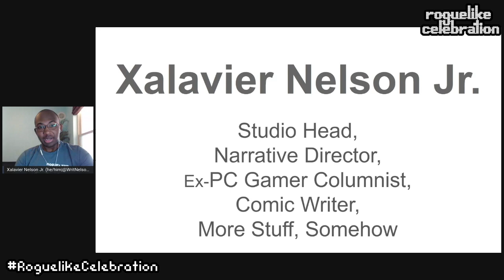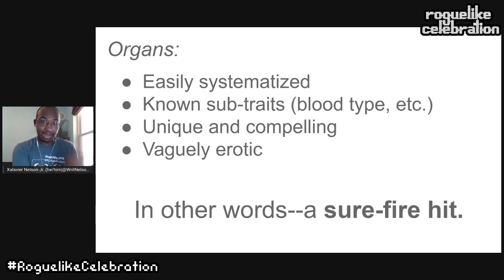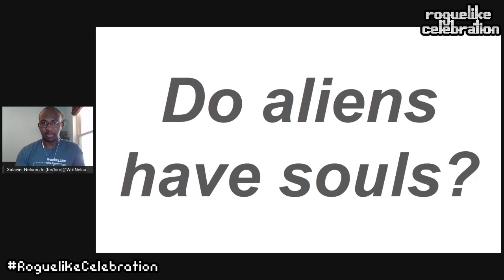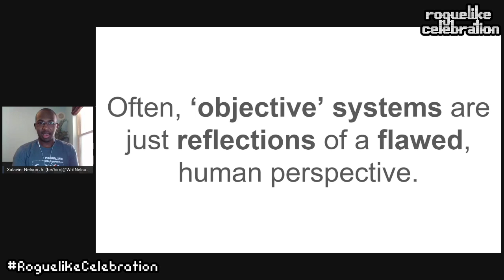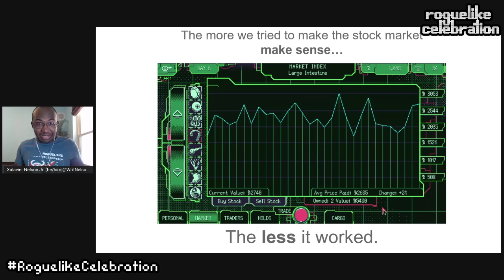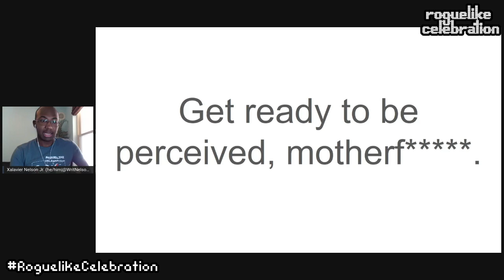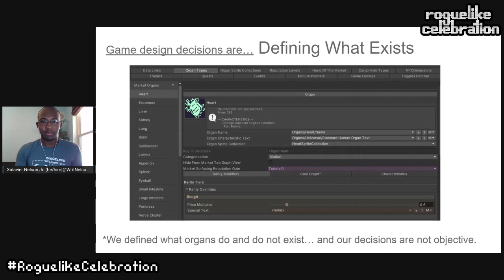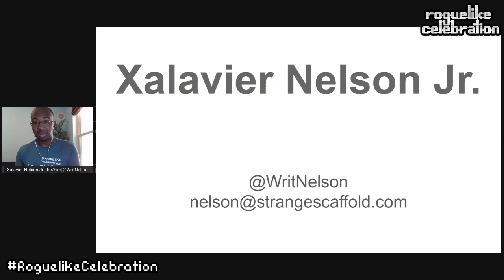Xalavier Nelson Jr. - Building an Economic Flesh Simulation Will Make You Disassociate from Reality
I'm making a game called Space Warlord Organ Trading Simulator, about buying and selling the fleshy meat parts of sentient beings in a strange and evolving universe. This required making an intergalactic stock market. Which required defining the value of a given organ. Which required defining a list of organs. Which required defining what is and is not an organ in the first place, and so on, in an endless line.

The process broke our team. Not in terms of crunch, or mental health, but in the realization that so many of the systems and definitions used in every aspect of our reality are *invented*. False. Arbitrary decisions from someone else we'd never meet.

In this lightning talk, we're going to show the necessary and powerful existential hell of unravelling your game's systems to discover the implicit ethical considerations beneath. A seemingly simple or absurdist game can reveal the arbitrary nonsensicality of the systems we live within every day--and cause one to demand better systems in the process.

Existential crisis: the dev talk.

Radicalization via viscera.

Viva la revolorgan.